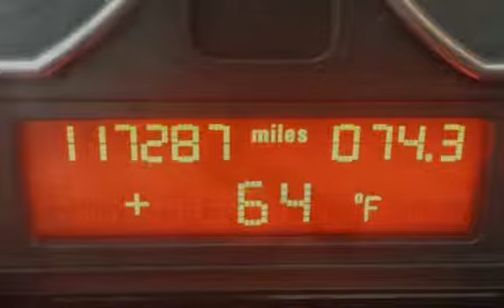2002 BMW 330Ci for sale in PHOENIX, AZ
CLEAN CARFAX CERTIFIED!!  The Orient Blue Metallic exterior finish on this 330CI is clean and bright. The Leather sport interior shows only slight wear and is multi adjustable for your maximum driving comfort. This BMW 330CI comes well equipped with parking sensors, a loaded ALPINE audio system and power amplifier. From its powerful 3 liter inline 6 cylinder engine to its 5 speed manual transmission this BMW is the ultimate driving experience! Come see why the BMW 3 series is the most awarded car line for ROAD and TRACK's 10 best year after year!  We are a family owned used car dealer with over 35 years of automotive experience. We are A PLUS RATED BBB of Phoenix members. We specialize in European and Asian imports! From the minute we purchase the cars, to the time you pick up your new car for delivery, we always go the extra mile for our customers. We disclose all we know about our cars with our customers.